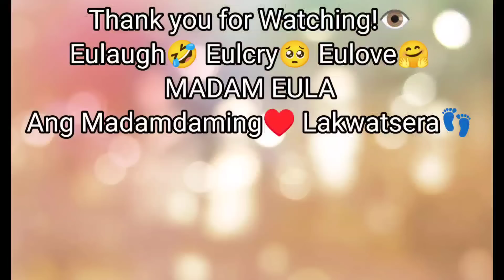Wow😲 Batang Lumpo, may Wheelchair na! | Part 2: Pasan ko Anak kong Lumpo🥹 | PB Team Cares